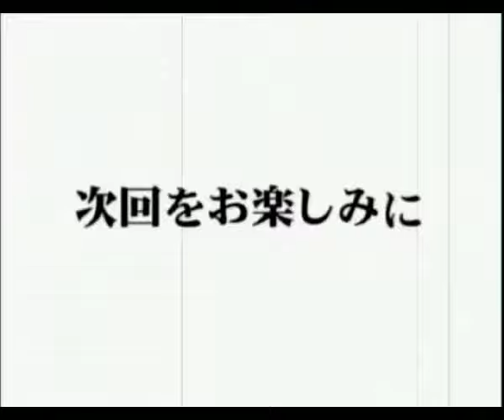Serial Experiments Lain DVD - Lain PS1 game advert